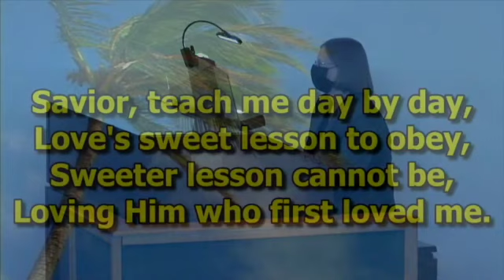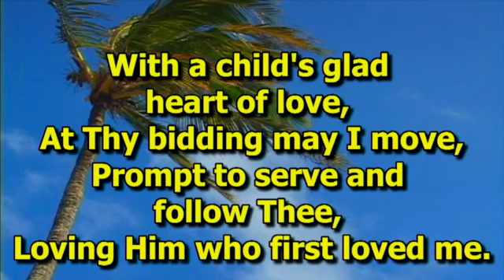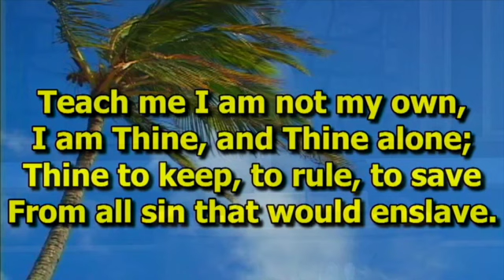What is Love?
With so many ideas of love circulating around valentines day, Pastor Vince Woolsey explores the Biblical meaning of love.